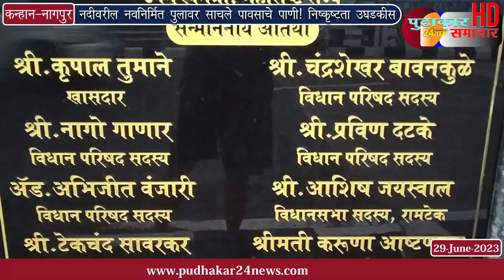नवनिर्मित पुलावर साचले पावसाचे पाणी, बांधकामाची निष्कृष्टता उघडकीस | kanhan-nagpur | 2023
बातमी संकलक :- रुषभ बावनकर कन्हान

youtube handle marathi -  @pudhakar
youtube handle marathi -  @pudhakar24

सर्वात अगोदर बातमि पाह्न्यासाठि
बातमि‌‌ प्रसारित करन्या साठि संपर्क साधा

जर आपण आमचे पुढाकार समाचार स्थानिक न्यूस प्रतिनिधी बनण्यासा इच्छुक असाल…! तर आपले आमच्या पुढाकार परिवार मध्ये स्वागत आहे.
खाली दिलेली प्रतिनिधी फोम  link/लिंक आहे. आपण form भरून येणाऱ्या वेळेस आमचे प्रतिनिधी, बनू शकता.

‘पुढाकार समाचार’ Digital Media
 online वेब पोर्टल ई-न्युज, YouTube Channel हे संपूर्ण भारत देशातील सर्व जनसामान्यांच्या जनतेच्या हितासाठी Online बातम्यांच्या माध्यमातून कार्य करेल. शोषीत-पिडीत-वंचित समाज घटकांवर होणाऱ्या अन्याय-अत्याचार प्रकरणी! online बातम्यांच्या माध्यमातून वाचा फोडण्याचे कार्य ‘पुढाकार समाचार’ Digital Media, Online वेब पोर्टल ई-बातमी, YouTube Channel, द्वारे निरंतर वेळेत पार पाडल्या जाईल. इतर बातम्यांना सुध्दा अनन्य महत्त्व देण्यात येईल.

भारत सरकारने फेब्रुवारी 2021 पासून अधिसूचित केलेल्या नव्या माहिती तंत्रज्ञान (मध्यस्थ मार्गदर्शक सूचना आणि डिजिटल माध्यमांसाठीची आचार संहिता) नियम 2021 अंतर्गत असलेल्या डिजिटल माध्यमांसाठीच्या आचार संहितेचे आम्ही पालन करतो. तरीही एखाद्या बातमीविषयी आपली तक्रार असल्यास आमच्या वेब माध्यमचे, तक्रार निवारण अधिकारी आणि स्वनियमन संस्थेकडे विहित नमुन्यात अर्ज करू शकता. आपल्या तक्रारीचे निराकरण केले जाईल. पुढाकार समाचार संपूर्ण भारत मध्ये प्रकाशित होणा-या बातम्यांशी संपादक सहमत असेलच असे नाही. संबंदित न्यायालयीन प्रकरणे प्रथम श्रेणी मा.उच्च न्यायालय, नागपूर  ( महाराष्ट्र ) येथे चालविले जातील.
-संपादक संदेश

कारण आमची सर्व टीम तुच्या सारख्या जनतेच्या कार्याला,बातमीला, उचलून जनतेसमोर व सरकार सामोरं मांडण्याचा प्रयत्न करीत असतो. आपल्या सारख्या जनतेच्या बातमी कोणीच दाखवत नाही, ती!  बातमी आम्ही! आमच्या प्रसार माध्यमाच्या, "माध्यमातून"  समोर आणण्याचा प्रयत्न  करतो. ते फक्त आणि फक्त तुमच्या साठी
"जनतेची बातमी जनते समोर"

Latest News in Marathi, Hindi, and English.   Breaking News in Marathi/Hindi, English World, Politics, Business, Bollywood, Cricket, Education, Sports, and More.